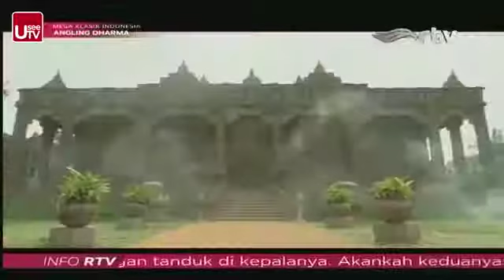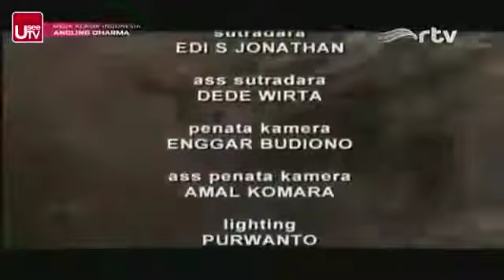Angling Dharma Episode 131 - KEKUATAN SIHIR SILUMAN ROJO MOLO